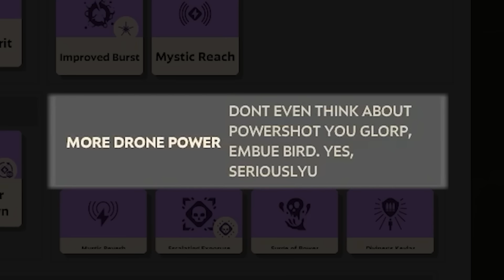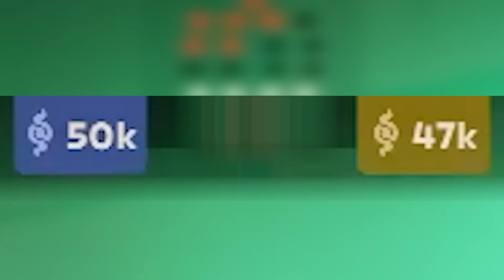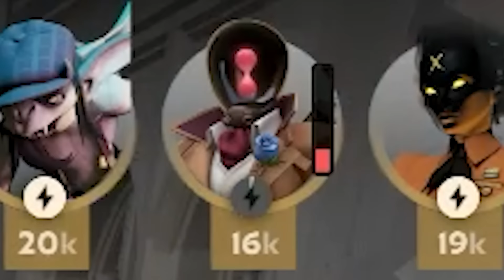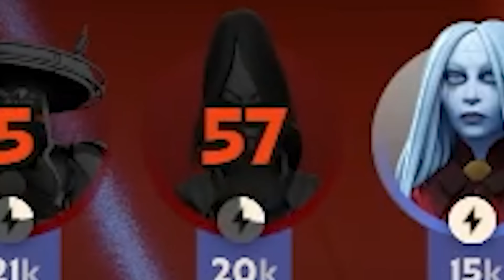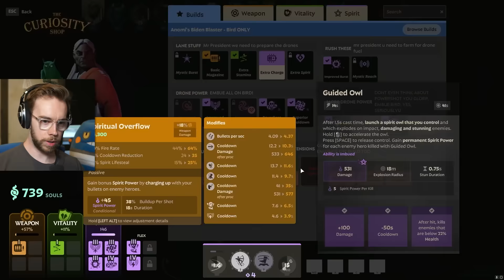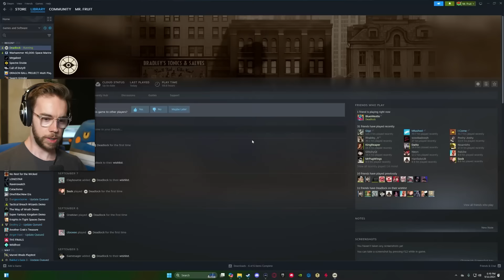I Broke Deadlock With A Grey Talon Meme Build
I tried out this Deadlock Grey Talon meme build and I had no idea just how broken it was going to be.

Podcast: @GGoverEZ_Podcast

I Broke Deadlock With A Meme Build AGAIN